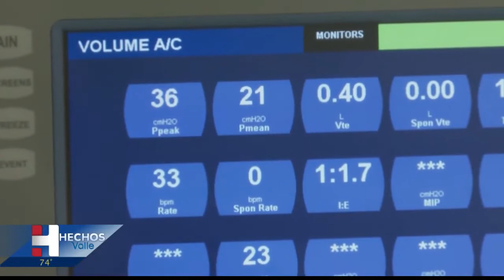Protocolos de salud establecidos para los servicios religiosos para la celebración de Nochebuena